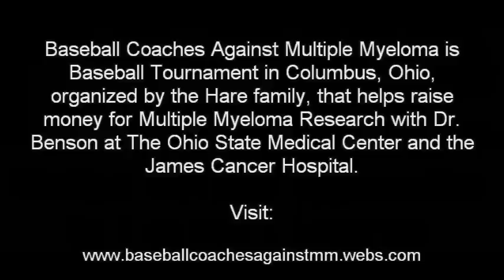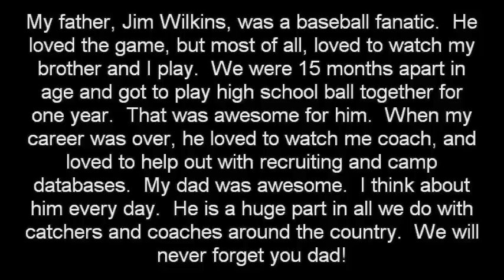Catching Camp Highlights - Joe Wilkins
These camp highlights were from a camp at Olentangy Orange HS near Columbus, Ohio.